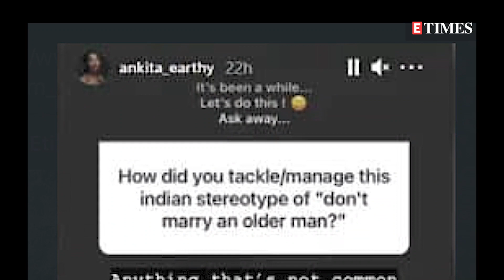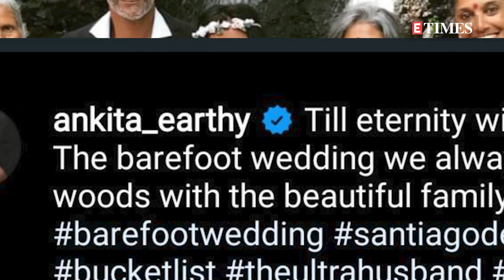Milind Soman’s wife Ankita Konwar epic reply on marrying an older man wins the internet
Milind Soman and his wife Ankita Konwar have addressed the age gap multiple times in the past but the question popped up once again during an interaction hosted by Ankita on her Instagram handle. During her 'Ask me Anything' session on Instagram with fans, a user asked her, 'How did you tackle/ manage this Indian stereotype of 'Don't marry an older man?' Expressing that she has always done what makes her happy, Ankita had penned, 'Anything that's not common in a society, people usually like to talk about it. And it's not just limited to India. We as a species have a tendency to get weird about the unknown, the unexplored AKA fear. The survival skill. And sometimes we are not conscious enough to distinguish between the utility and the waste of that skill. I have always done what makes me happy'.